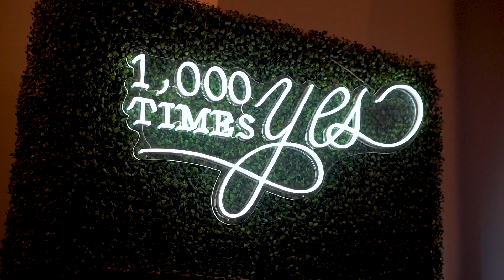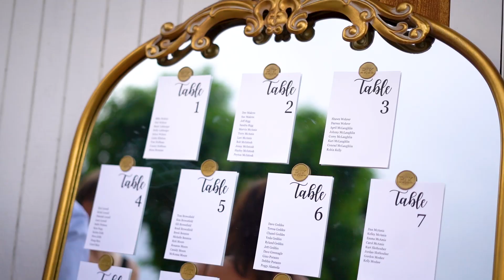Kendall & Rece's Beautiful Christian Wedding at Creekside Event Center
Celebrate the sacred union of Kendall & Rece in their heartfelt Christian wedding this June. Surrounded by family, friends, and faith, their special day at Creekside Event Center was a testament of their love and devotion.